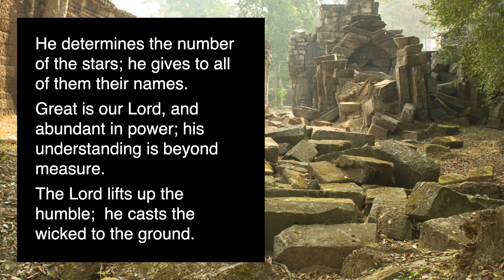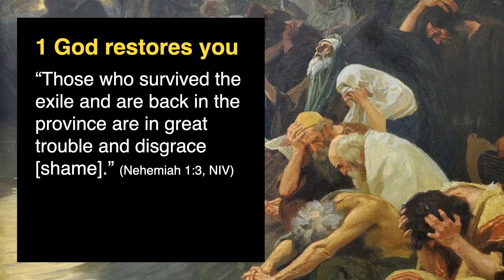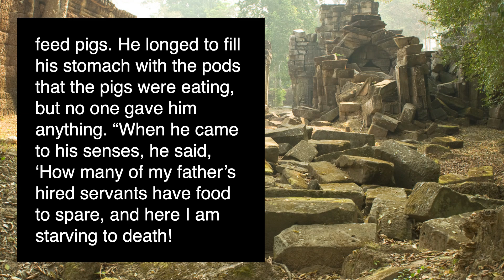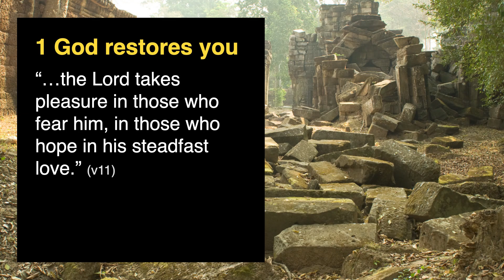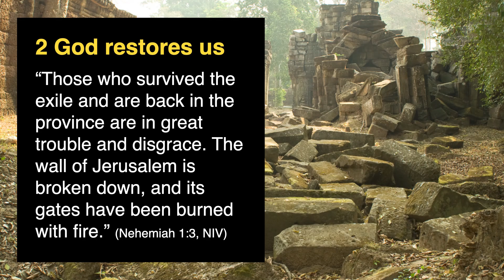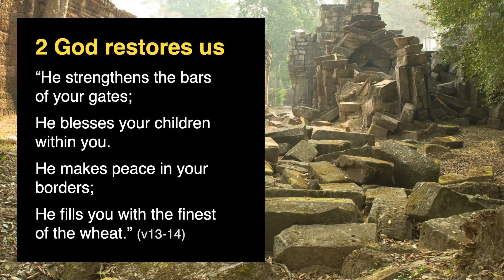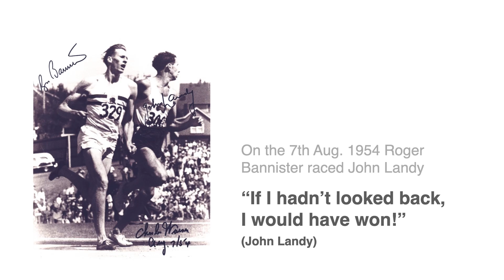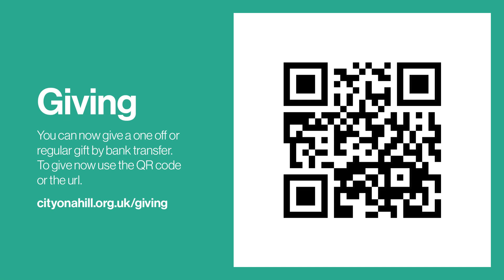Church Online | 12 March 2023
Join us for our Church Online Service! Platform Facebook Instagram Twitter